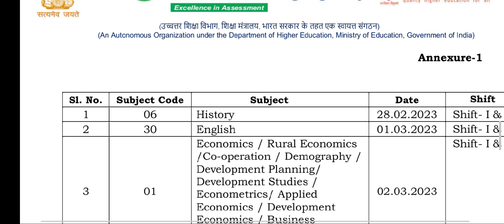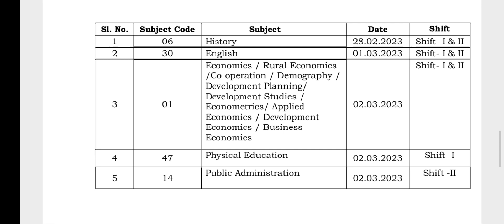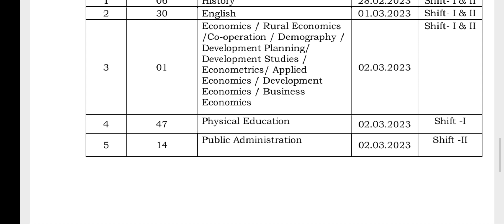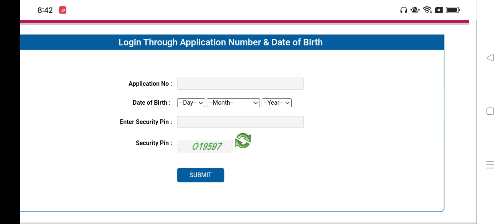UGC NET History : Paper 2 | Exam Date | Admit Cad | UGC Net Phase 2 Exam Date 2023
UGC NET History/English/Public Admistration Exam 2023